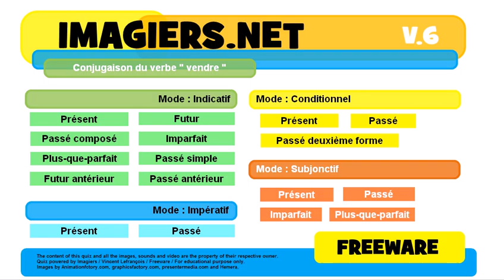French conjugation Conditionnel Présent